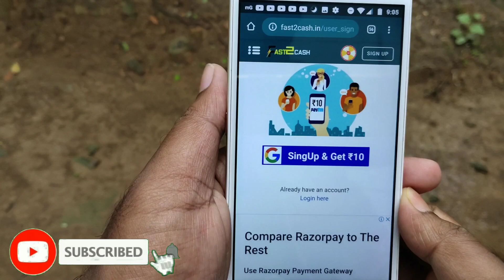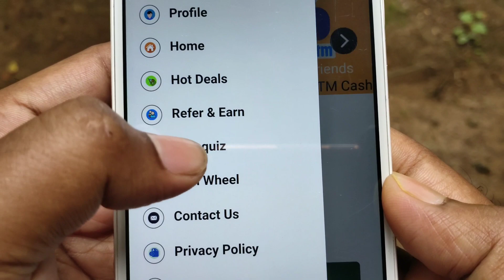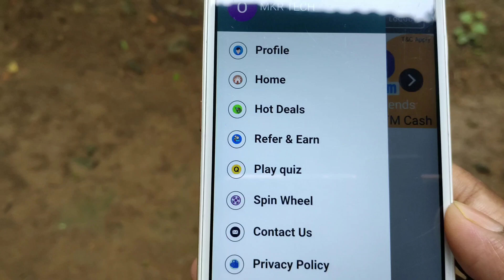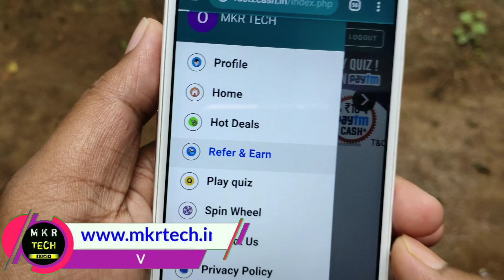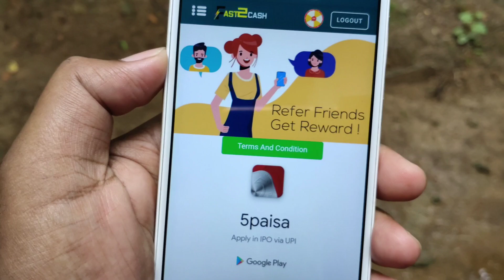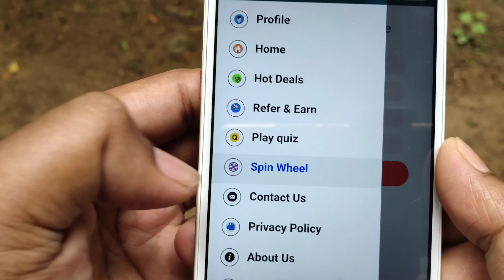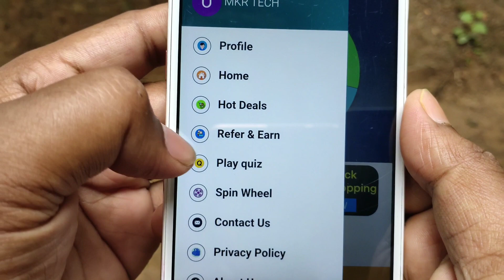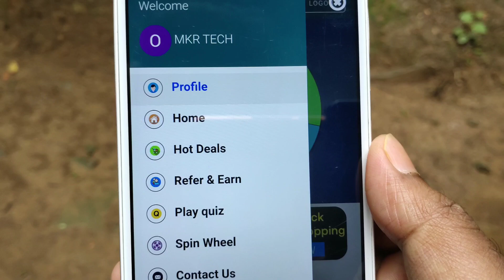⚡₹200 DAILY | NEW EARNING APP 2020 WITH PAYMENT PROOF | New earn money App | Fast2Cash Website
EARN ₹50 Per Day | NEW EARNING APP 2020 WITH PAYMENT PROOF | New earn money App | Cricmania website

❤️Payment Proof Telegram aur Community tab me upload kar chuka hu..🤗

● Cricmania website
● Self earning app April
● Free Paytm cash kese kamay
● Earning app April
● Earn money from Android phone
● Best earning
● Paytm earning app
● Top 10 money earning app
● Lockdown offer
● New lockdown offer
● Earn money in lockdown
● money earning apps in bangladesh

Video Covers:-

1. EARN ₹1000 DAILY PAYTM CASH
Top 2 new apps
2. EASY WAY TO EARN MONEY ONLINE IN 2020
3. HOW TO MAKE MONEY ONLINE 2020
4. best earning apps for android 2020
5. best earning apps 2020
6. best paytm cash earning apps
7. paytm cash kaise kamaye
8. earn paytm cash
9. play games and earn paytm cash money online
10. games khel kar paise kaise kamaye
11. Aadhan app payment proof
12. adhan app review
13. aadhan app se Paisa kaise kamay
14. luckchance app
15. luck chance app
16. luck chance app invite code